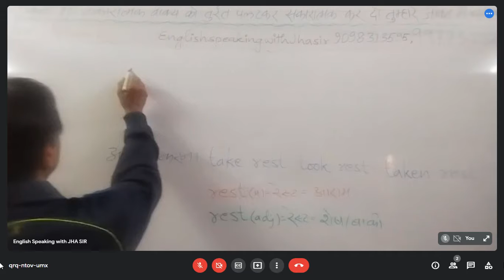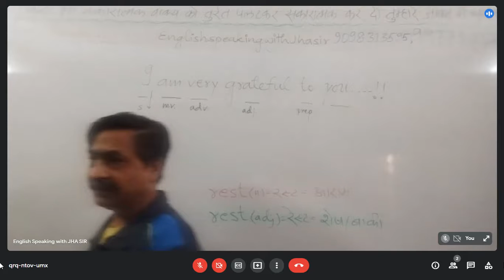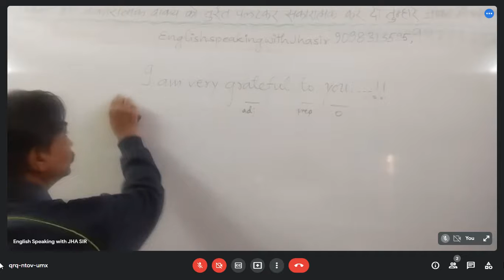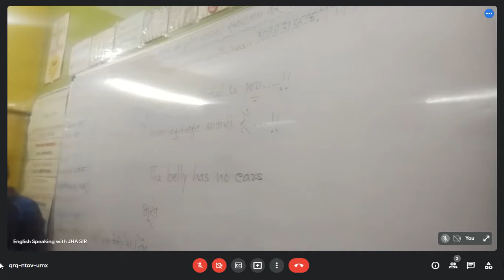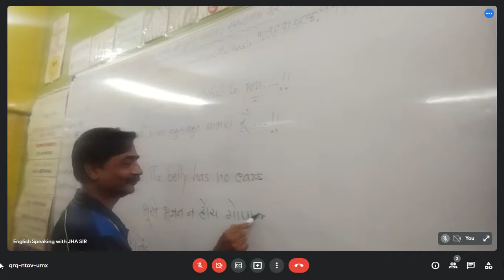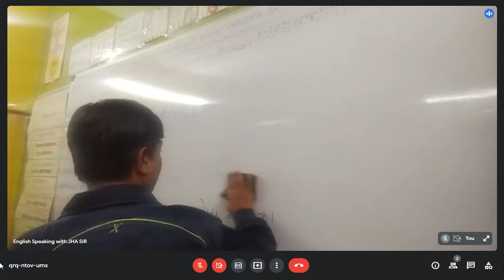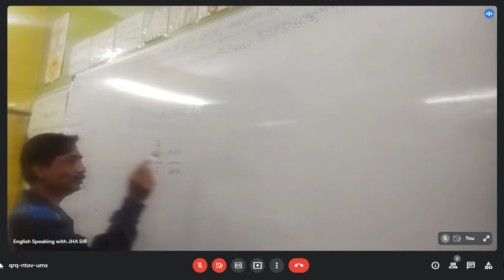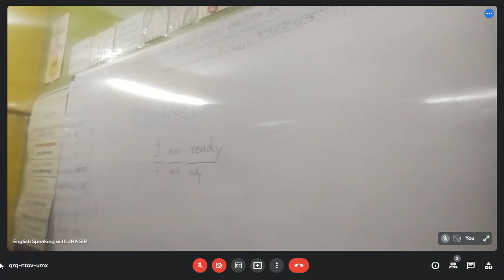26 NOV 7 to 9 English बोलना सीखे एकदम Starting से NO CRAMMING; NO HOMEWORK; NO STRESS;